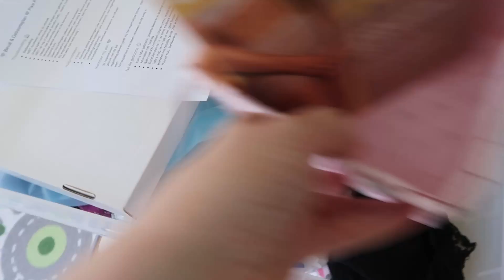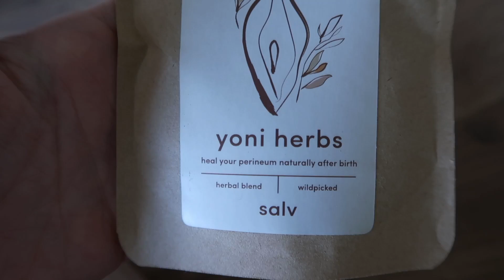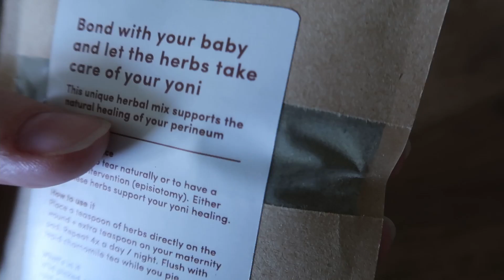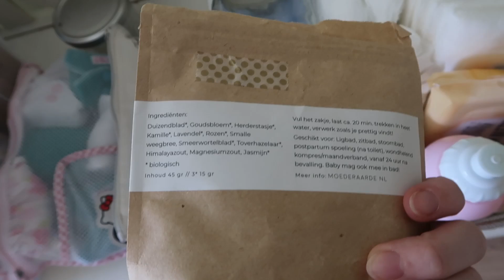Preparing for post partum with a toddler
Second time around preparing for post partum I think I have a much better idea of what I will need. Especially now that I already have a toddler, this post partum prep has become more of a “millitary execution” as a friend of mine called her 2nd time around post partum prep. The intro is more personal, so if you’re just here for the suggestions, they start at 05:05!

1. Sleep strategy – post partum doula Karen Kostohris has some great suggestions to help you and your partner come up with a sleep strategy for you both to get the rest you need to recover & get milk supply going. Great resources & Post partum prep course
2. Nourishment – breakfast, prepared dinners, bone broths / soups
3. Post partum healing kit –
* Underwear / netpanties
* Pads (heavy to light, get different types)
* (Washable pads + meshbag)
* Peribottle
* Hypercal to add to your periobottle & sitz baths & coconut oil
* Coconut oil
* Homeopathic remedies: Arnica 200, Hypericum 200, Calendula 200, Staphisagria 200 (if you experienced trauma/episiotomy/c-section/catheter). Have a pharmacy mix them up for you together or just put 1 pill of each in a glass of water and sip throughout the day the first 3 days and then taper off. Want to learn more about post partum healing or boosting milk supply?
4. (Night) Nursing station
* Compresses
* Nipple cream
* Healing wool
* Nursing snacks
* Diapers
* Wipes
* (Nursing shields)
* (Elimination communication potty)
* Baby & mom homeopathic remedies: Chamomilla 200c (baby cramps), Pulsatilla 200c (balancing hormones & increasing milk supply) Urtica Urens 6c (increase milk). Put one pill of any of the appropriate remedies in your glass with post partum healing remedies & sip throughout the day. Want to learn more about post partum healing or boosting milk supply?
* Baby manicure set
5. Daily & weekly routine lists for dad & helpers to take over your responsibilities.
6. Activity boxes for siblings & pets to get a bit of extra attention when visitors come over

Chapters:
00:00 Intro
05:05 Sleep strategy
07:45 Nourishment
11:23 Post partum healing kit
18:20 (Night) Nursing station
28:37 Other prep